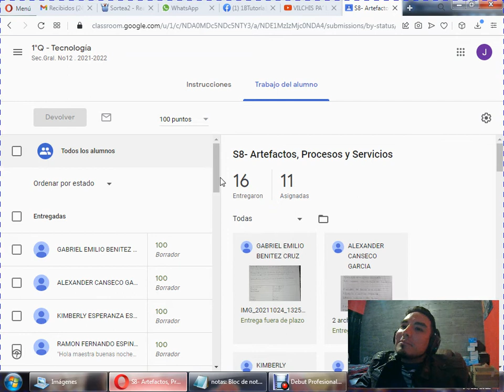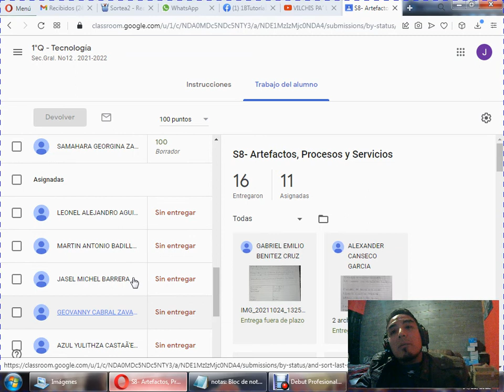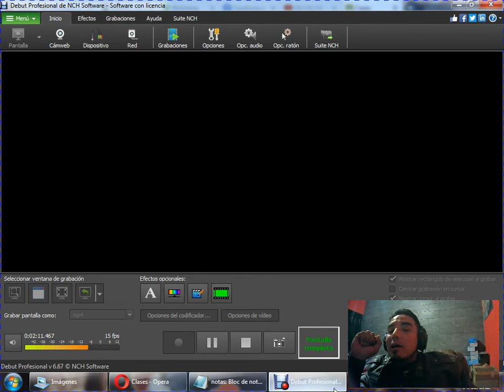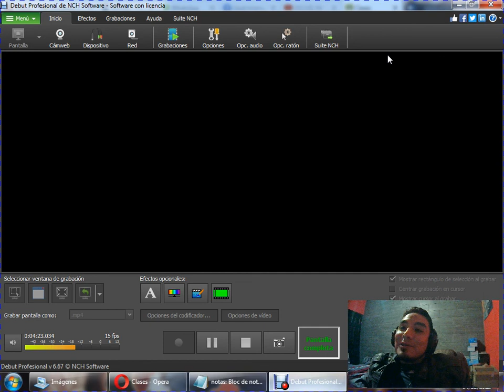Sin título 273